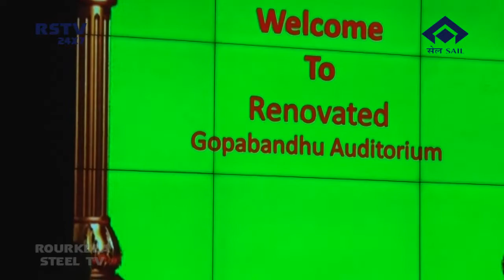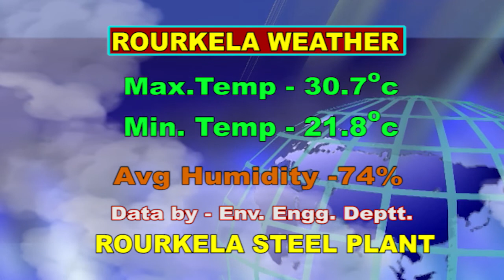HINDI NEWS DT-26/2/2019